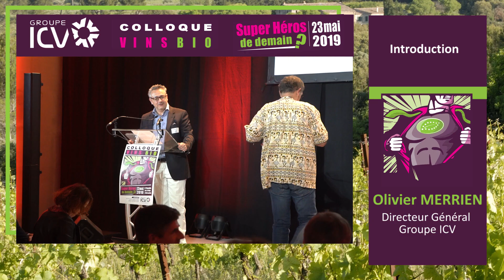Olivier Merrien - Ouverture Colloque Vins Bio - Groupe ICV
Retrouvez ici l'ouverture du Colloque "Vins Bio : Super Héros de demain ?" qui s'est tenu le 23 mai 2019, par Olivier Merrien, Directeur Général du Groupe ICV.